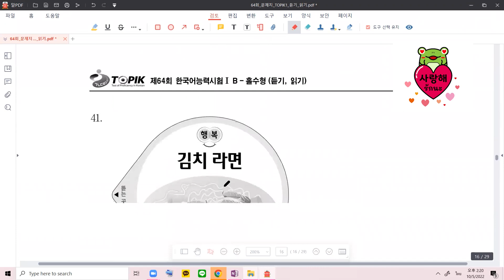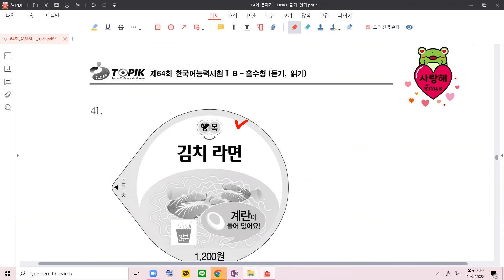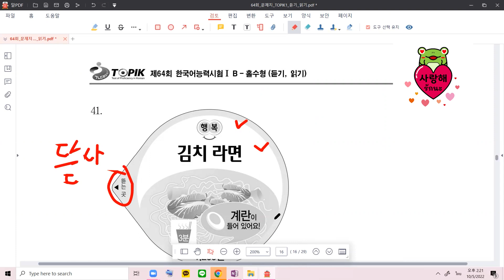แนวข้อสอบเก่า TOPIK I 제64회 พาร์ทการอ่าน ข้อ 40-48